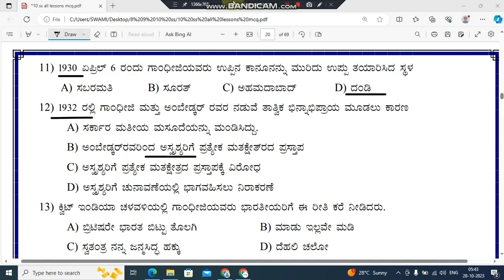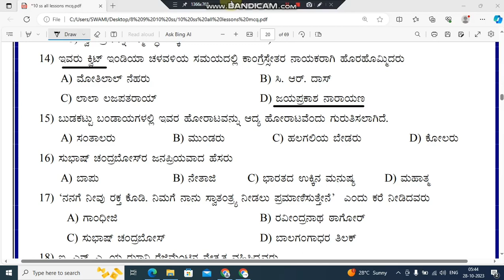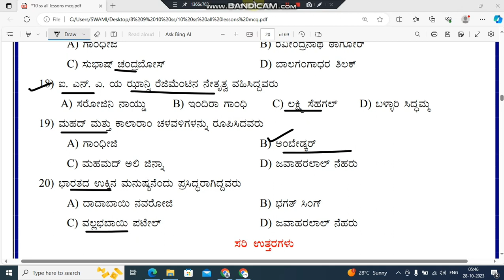8.Gandhiyuga mattu rashtriy horat ll sslc social science ll mcq with answer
*8*ನೇ ತರಗತಿ.

2. Please join our telegram group

3. please follow in Instagram...

4. please follow my whatsup channel